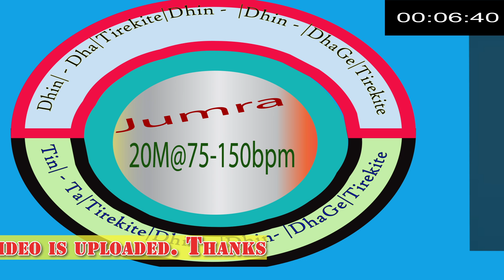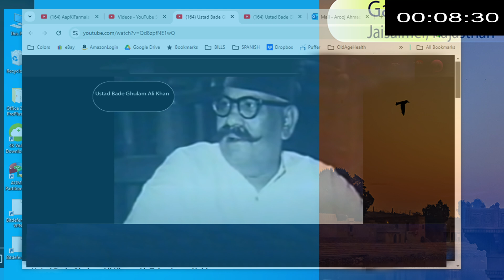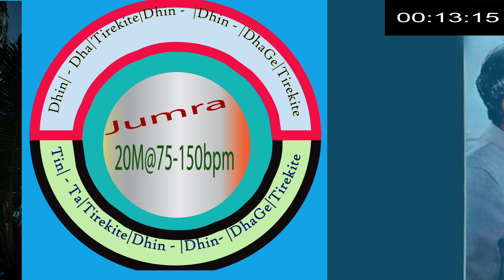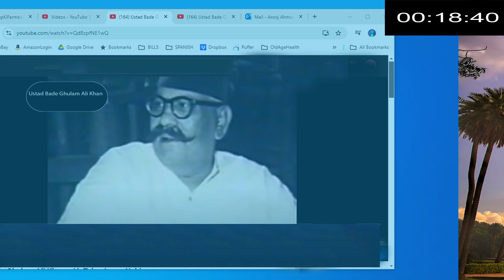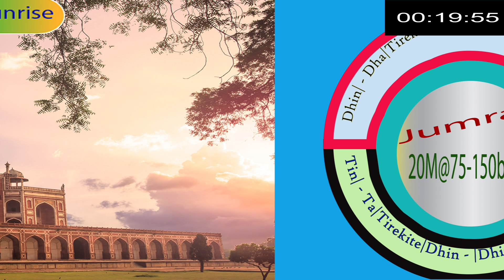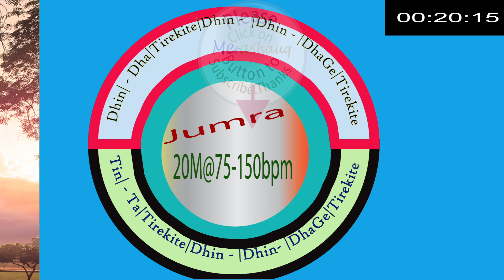20-minute loop of Jhumra-a 14-matra theka;